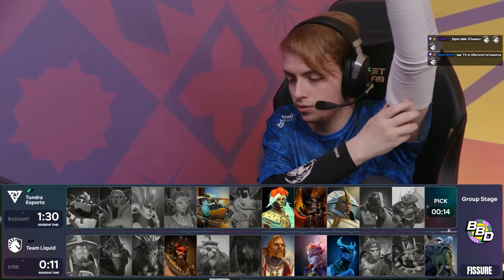[Dota2] ดูแข่ง Tundra⚔️Liquid (Bo2)🏆BetBoom Dacha Belgrade - รอบแบ่งกลุ่ม Day2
*เกม1 เดือดระดับ EPIC* LQ ที่เปลี่ยนกัปตันไปเป็น Micke! Tundra ทีมปีศาจแก๊งนักฟาร์ม ถ้า 33 ไม่บ้าฟาร์ม = เอาจริง

ทัวร์ 🏆BetBoom Dacha Belgrade 2024 (patch 7.37d)

EPIC GAME
game1 00:00

draft2 42:49
game2 47:27

Tundra
Carry - Saika // Mid - Lorenof // Offlane -  33 // Sup 4 - Saksa // Sup 5 - Whitemon

Team Liquid
Carry - Micke // Mid - Nisha // Offlane - SaberLight  // Sup 4 - boxi // Sup 5 -  iNSaNiA

🚩ฝากเชียร์ และ ติดตามทีม Aurora Dota2 ได้ที่ ➡️